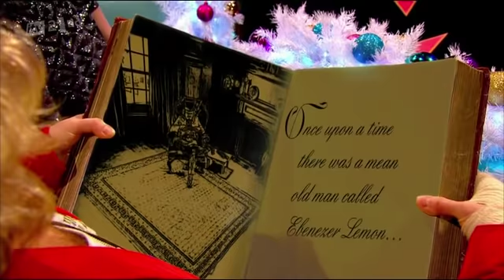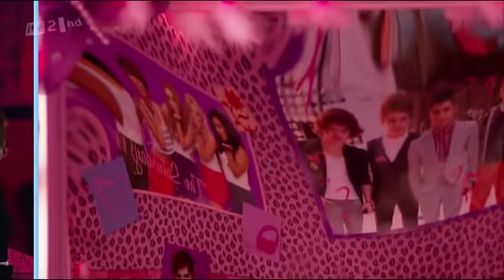Celebrity Juice S08E13 A Celebrity Juicemas Carel Part 1 compilation episode